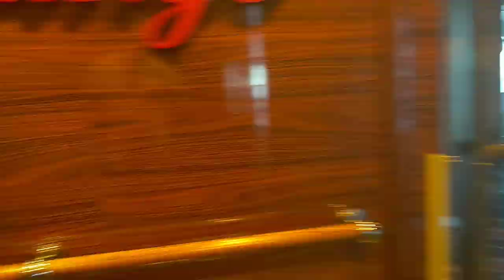MS BERGENSFJORD, Langesund to Hirtshals trip with Fjordline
MS Stavangerfjord is a Danish registered cruiseferry operated by Norwegian ferry operator Fjord Line. The vessel operates between Hirtshals, Stavanger, Bergen and Langesund. It is the first cruise ferry in the world powered exclusively by liquefied natural gas.